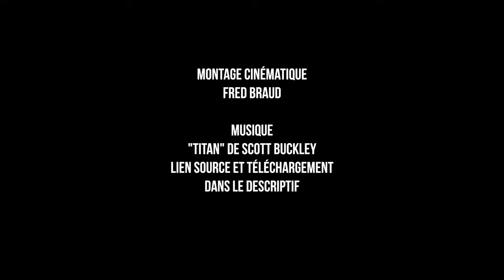CINEMATIC #1 DAYDREAMS (4k)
Bande-Annonce de ma nouvelle Playlist "Cinématiques". L'idée est simplement de susciter l'imagination et l'émotion du spectateur. C'est donc plus d'inspiration personnelle que professionnelle. Mes montages vidéos sont réalisés à partir de rushs Libres de Droits et/ou de ma playlist "L'instant Nature". Par fibre artistique j'accorde aussi beaucoup d'importance au choix des musiques. Avec l'ambition que ça vous plaise ! MERCI pour vos commentaires et partages...

MUSIQUE
Titre:  Titan
Auteur: Scott Buckley

Frédéric BRAUD LGM IMMOBILIER Réunion :
Parrainez un de vos proches et gagnez 10% de ma commission